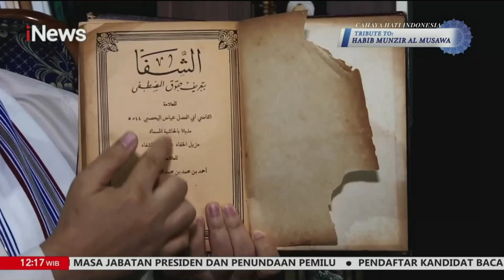Mengenang Kesederhanaan Habib Munzir Al Misaw Part 01 CahayaHatiIndonesia 03/04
Spesial Mengenang Habib Munzir Al Misaw